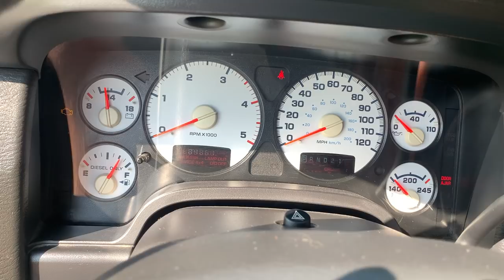The truck was just in a WRECK...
*25X ENTRIES END SEPTEMBER 6th*

Send stuff here:
U.S.A.